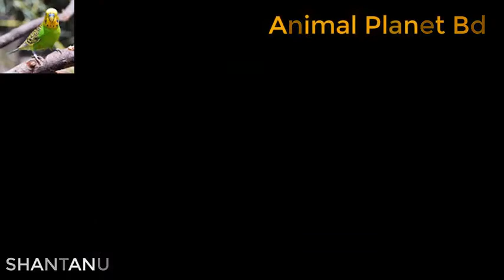Most Beautifull Birds in the world